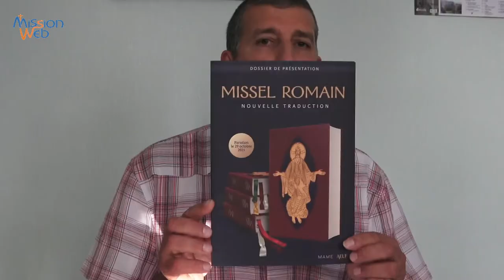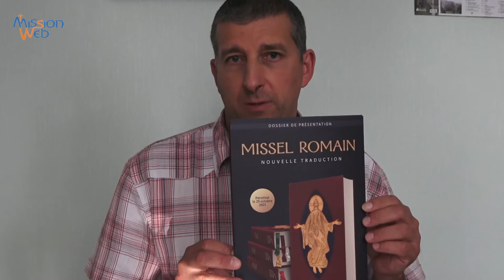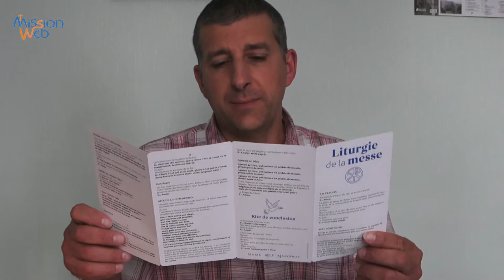Au sein de l’Eucharistie : l’Acte de Communion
Au sein de l’Eucharistie : l’Acte de Communion Pour une conscience et un désir de recevoir Jésus-Hostie, par le père Sébastien ROCH.

9’30 Prière de St Cyrille de Jérusalem
12’20 Présentation du Missel Romain
18’21 Formation pour les sacristains
22’55 Appel aux bénévoles